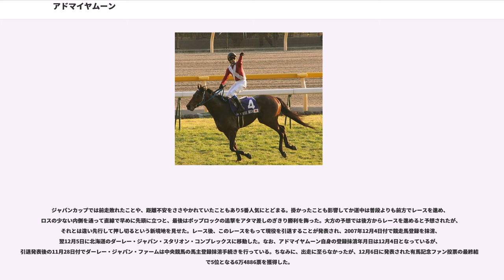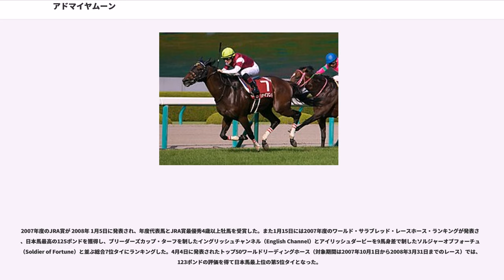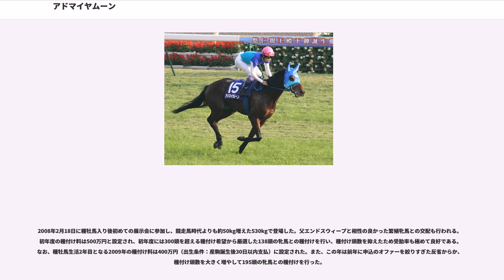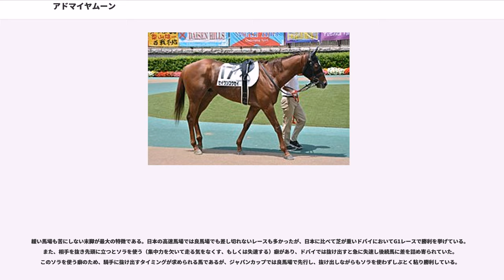アドマイヤムーン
アドマイヤムーン（英語表記：、香港表記：）とは日本中央競馬会に所属していた競走馬である。2007年のドバイデューティーフリー、宝塚記念、ジャパンカップなどに優勝し、同年の年度代表馬に選出された。2008年春からは種牡馬として供用されている。JRAによるヒーロー列伝のキャッチコピーは「世界が見上げた月。」

2003年のセレクトセールでは1600万円で落札された。育成段階では1日も調教を休むことなく、育成スタッフに丈夫な印象をもたれていた。関係者からは早くもクラシック候補と言われていた。。

2005年7月10日、函館競馬場の第5競走でデビューし、5番人気ながらも勝利を挙げる。以降本田優とコンビを組み、クローバー賞と札幌2歳ステークスを勝利し3連勝したが、4戦目のラジオたんぱ杯2歳ステークスでは1番人気に推されるもサクラメガワンダーに交わされハナ差の2着に終わり、初の敗北を喫した。

2006年の初戦は共同通信杯。この競走から武豊に乗り替わった。フサイチリシャールの2番人気に推される。1番人気のフサイチリシャールが先行するが、最後の直線で差しきり重賞2勝目をあげた。続いての弥生賞では唯一敗戦を喫したサクラメガワンダーなどを相手に最後の直線で差し切り勝利、皐月賞の優先出走権を得た。武豊が無敗での皐月賞出走となったフサイチジャンクとどちらに騎乗するか注目されたが、アドマイヤムーンに騎乗することが決定した。しかし、結果はメイショウサムソンの4着に敗れフサイチジャンクにも先着を許してしまった。

さらに次走東京優駿（日本ダービー）でもアドマイヤメインとどちらに騎乗するかが注目されたが武豊はアドマイヤムーンに騎乗した。結果はまたしてもメイショウサムソンの7着に敗れ、アドマイヤメインにも先着を許す結果となってしまった。

夏には札幌記念に出走。このレースで初の古馬との対決となったが、後に鞍上の武が「札幌記念から馬が変わってきた」と振り返った通りに後方から差し切り勝利を収め、クラシックでの雪辱を果たした。

次走は菊花賞ではなく、天皇賞（秋）に出走した。この時、凱旋門賞から帰国したディープインパクトもメンバー登録をしていたが、近藤が「ディープが（天皇賞に）出走しても豊は譲らん!」と発言していたため、ディープインパクトが出走した場合武豊がどちらを選択するのか話題になったが、結局ディープインパクトは回避した。レースは後方から追い込んできたものの届かず3着に敗れた。その後香港カップに出走。凱旋門賞2着馬のプライドに僅かの差で2着に敗れた。

2007年は京都記念からスタートした。59kgの斤量を背負い、また有馬記念2着のポップロックが出走したこともあってポップロックに次ぐ2番人気に留まった。しかしレースでは中団から鋭く伸び、最後はポップロックの追い込みをクビ差だけ粘り切り勝利を収めた。その後ドバイデューティーフリーに出走し、ダイワメジャーやこの年のブリーダーズカップ・ターフを制するイングリッシュチャンネル、リンガリといった強豪を抑えて勝利。悲願のG1初制覇は海外遠征によるもので、このレースでのレーティングは125ポンドと評価された。その後、日本では未だ異例とも言える海外を転戦するローテーションを組み、ドバイから日本へは戻らず直接香港に移動し、香港G1・クイーンエリザベス2世カップに出走した。しかし、後方から追い込むもスローペースのレース展開があわず、3着に終わる。

帰国後は第48回宝塚記念に向け調整が進められたが武豊の降板が決定し、岩田康誠への乗り替りとなった（それまでの主戦騎手だった武豊はポップロックに騎乗した）。道中はメイショウサムソンをマークする形で中団を進み最後の直線ではいち早く抜け出していたメイショウサムソンが馬体を合わせてきたが、残り100mあたりで振り切りメイショウサムソンに1/2馬身差をつけて国内GI初制覇を果たすと共に、皐月賞と日本ダービーで苦杯をなめたメイショウサムソンに雪辱を果たした。レースでのレーティングは前年の覇者ディープインパクトと同じ124ポンドと評価された。また、8月11日に発表されたJPNサラブレッドランキングの2007年度上半期において125ポンド（Mile）の評価を得た。

レース後は天皇賞（秋）を目指して山元トレーニングセンターに放牧中だった7月27日に「ダーレー・グループ」の日本法人であるダーレー・ジ...